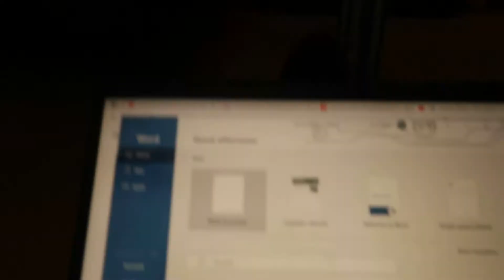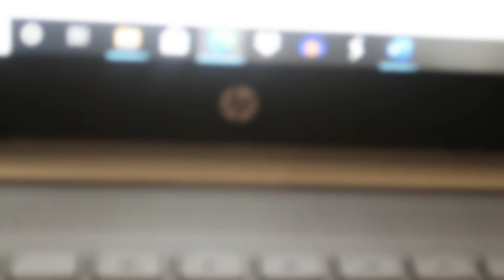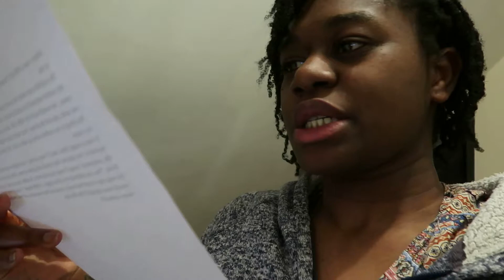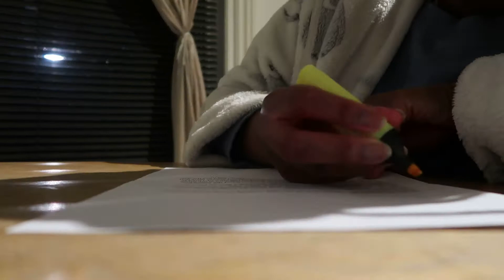WRITING A COMEDY SCRIPT & FILMING A MONOLOGUE! // A CREATIVE DAY IN THE LIFE VLOG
MY WRITING:

Why Can't a Black Body Ever Just Be a Black Body Onstage?

I am Chasing That Which is Not Me (interview with legendary verbatim theatre-maker Anna Deavere Smith)